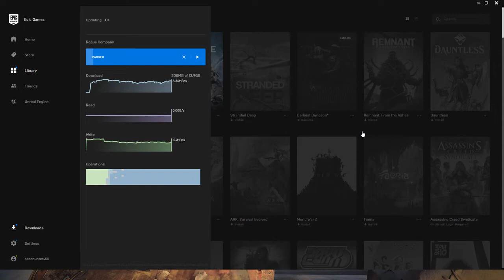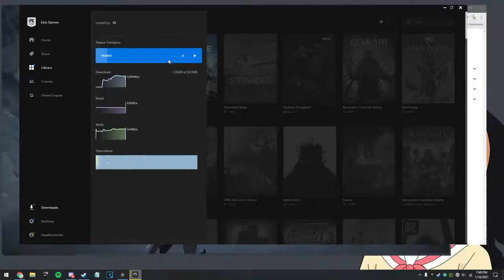Remnant From the Ashes TOXIC GAMER USES LAG SWITCH TO TROLL HIS FRIEND EPIC STYLE GONE FLEXUAL 😩🍑